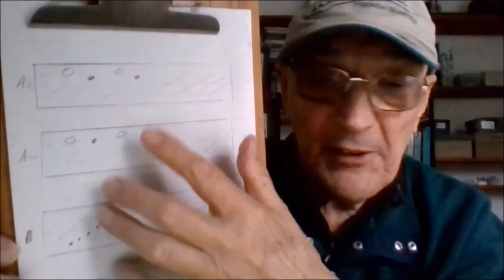Tuba Skinny and 'Chocolate Avenue'.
Pops Coffee discusses a performance of 'Chocolate Avenue' that he videoed at the dba in New Orleans several years ago.
The book 'Tuba Skinny and Shaye Cohn', by Pops Coffee, is published by Amazon, both as a paperback and as an eBook.